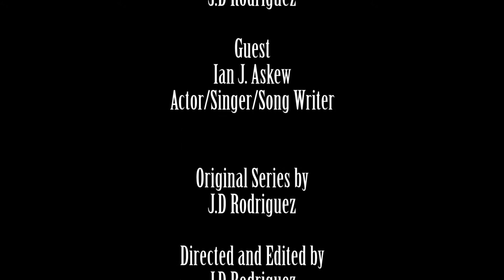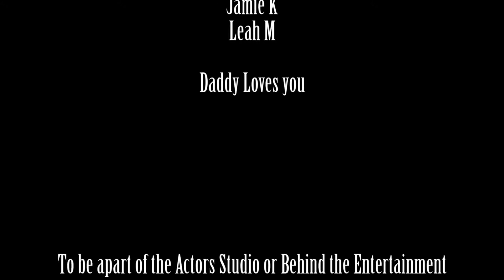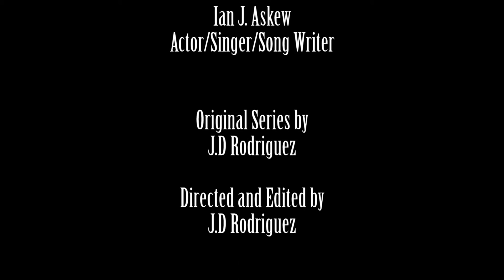BTE Presents - Ian Askew Part 1 & 2 (Full Video)